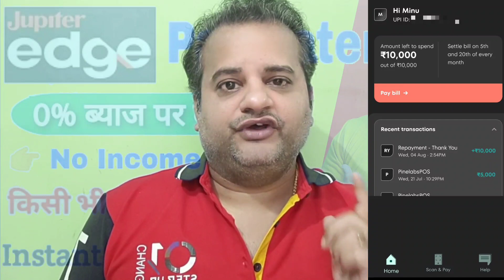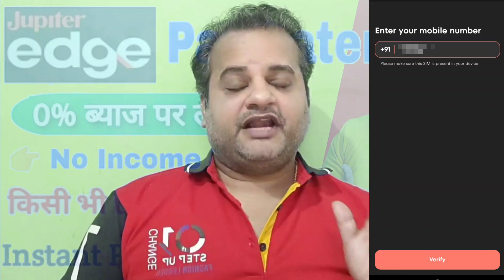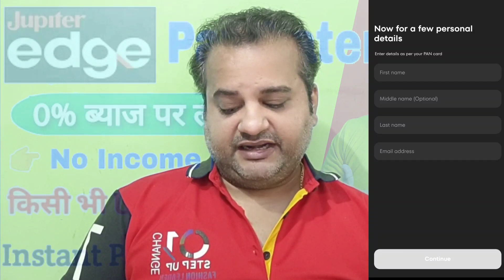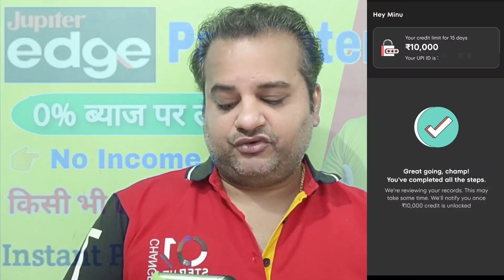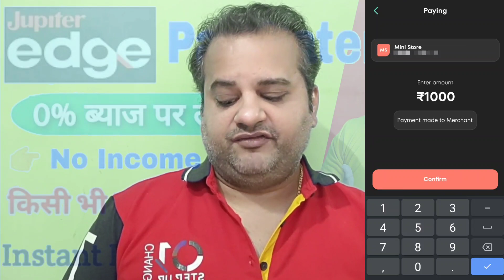Jupiter Edge Buy Now Pay Later Apply | Jupiter Edge Pay Later Kaise Use Kare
♦️ Reffer code : udnyTP

Invite Code : MINU3